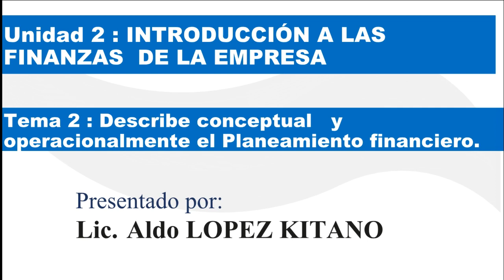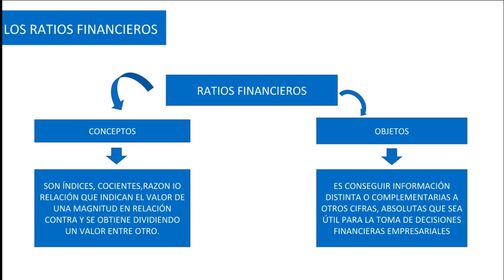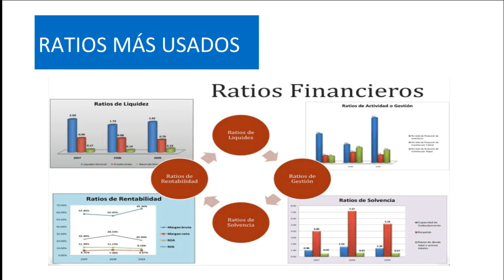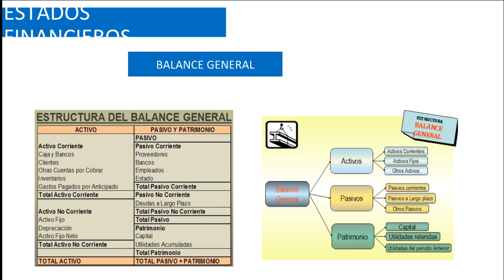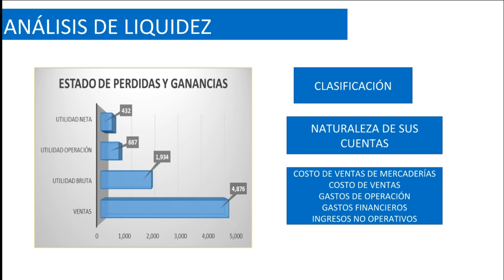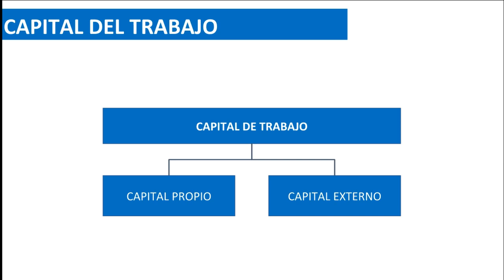Introducción a La Administración - Unidad 2 - Tema 2 : Planeamiento Financiero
*Ratios Financieros , estados financieros
*Análisis de liquidez, capital de trabajo.